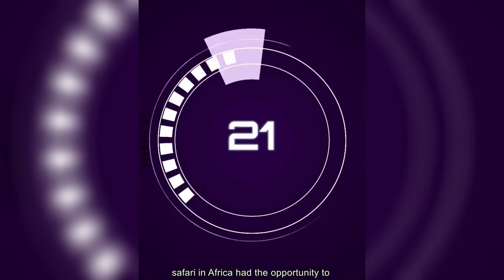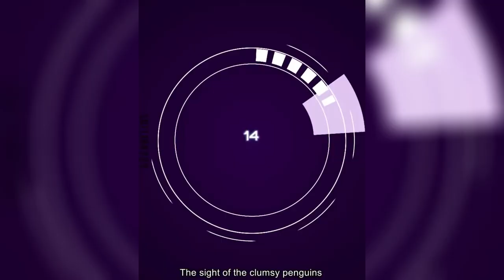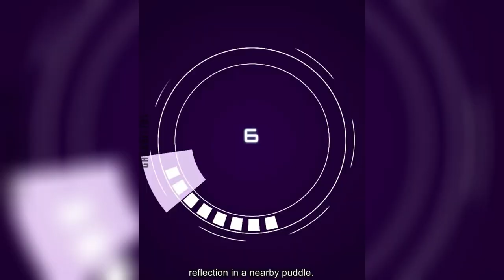Funniest Animal Encounters | Laugh-Filled Moments with Animals The Funniest Videos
👉 VİDEO ABOUT 👈
"Get ready for a laughter-filled adventure! This video compiles the funniest animal encounters to explore nature's unique comedy. The delightful moments of our furry friends will have you in fits of laughter! Watch now for extraordinary, laugh-out-loud moments and brighten up your day!"